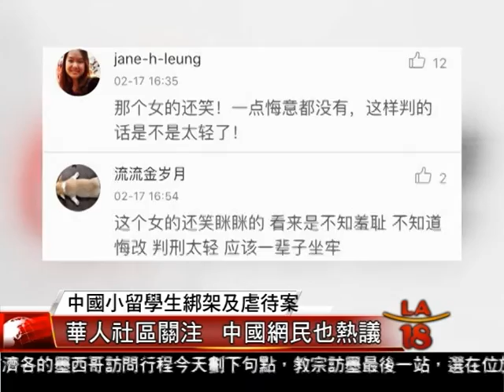[凌虐案判刑 小留學生心理健康引起各界關注] 洛城18台晚間新聞02172016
去年三月案發時，多名年僅十七八歲的中國小留學生綁架並用殘忍手段折磨同樣是小留學生的案件震驚華人社區，雖然案件今天宣判，在刑事上暫告一段落，但兩名受害女同學已經開始民事賠償訴訟，同時該案也引發民眾對小留學生群體心裡健康的持續關注。

洛城18台晚間新聞 王雨晨 報導